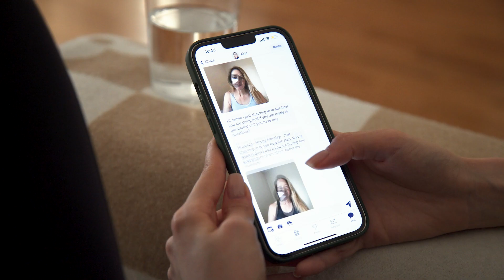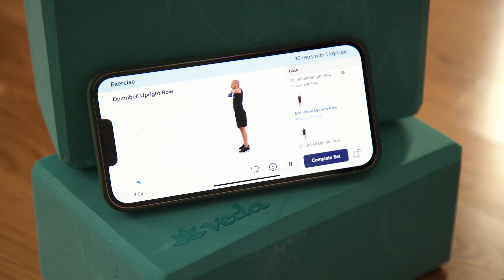Unveiling my secret workout regimen and diet tips as a mother of two | Jamila Musayeva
to get 14 days FREE with your own expert personal trainer!

 Unveiling my secret workout regimen and diet tips as a mother of two| In this video, I spill all the secrets of how I stay fit and in shape after having my two kids. I share some of my personal diet tips that I have been adhering to all my adult life and my favorite workout app that has helped me exercise consistently. Watch till the very end to see my "special" tricks that  have helped me snatch back to my original shape after giving births to my children.